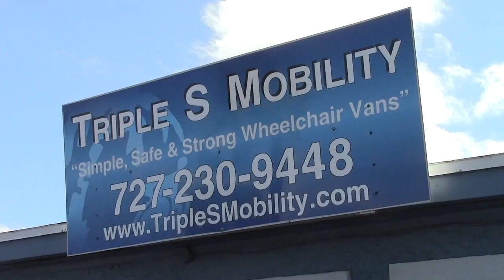Rent A Wheel Chair Van before you buy. Rear Entry Wheel Chair Van. Clearwater St. Petersburg FL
Rent a minivan with wheel chair ramp in rear
Side entry wheel chair accessible mini van FOR RENT

Bellaire Beach Fl
Clearwater Beach FL
Madeira Beach FL
Indian Rocks Beach FL
Indian Shores Beach FL
Remington Shores FL
North Redington Beach FL
Remington Beach Fl
St. Petersburg Beach FL

Disney World Orlando we rent wheel chair vans
Sea World Florida We rent rear entry wheel chair vans

This video will demonstrate how the Triple S Mobility wheelchair van modification is far superior than any other lowered floor minivan on the market today.

disabled dealer
disabled vehicles
handicap vehicles
handicap wheelchairs for sale
Handicapped vans
mobility accessories
40+ Years Experience Building Wheelchair Vans
disabled dealer
disabled vehicles

wheelchair vans
wheelchair vehicles